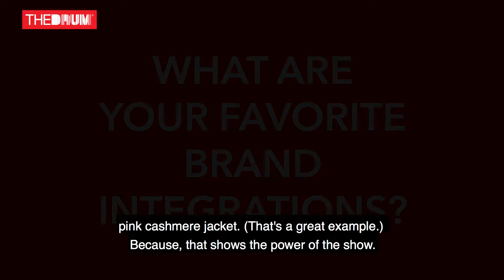Queer Eye for the Straight Guy creators on the future of brand integration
Scout Productions co-founder and co-owner David Collins and chief creative officer Rob Eric share their thoughts on the future of brand integration and some of their favorites from Queer Eye for the Straight Guy and other shows.